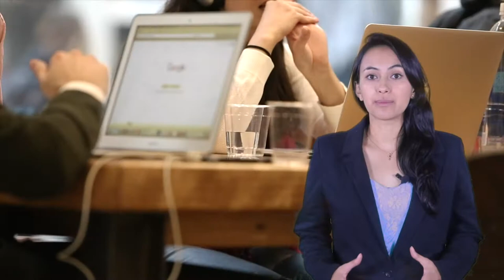Electrónica Básica UD1 La electrónica, sus componentes y sus leyes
Los conceptos que se encontrarán en esta unidad,  permitirán identificar herramientas de simulación útiles para el diseño de circuitos básicos,  ensamble y supervisión de equipos electrónicos e informáticos, basado en un análisis lógico de circuitos y la resolución de problemas.

Coordinador

Soporte Tecnológico